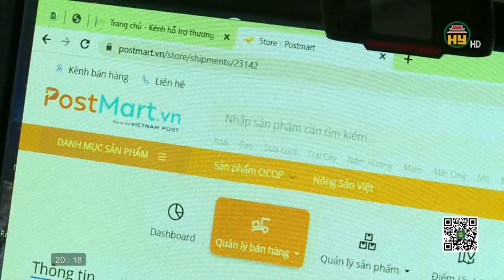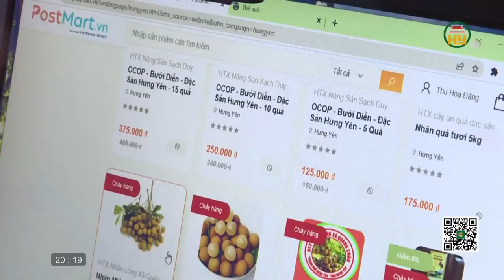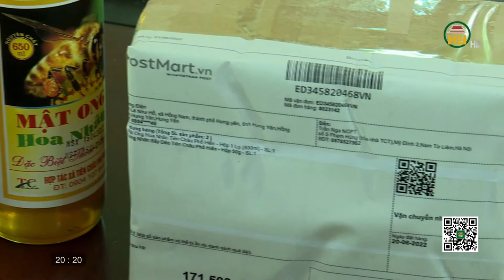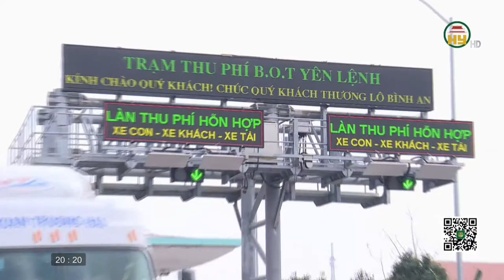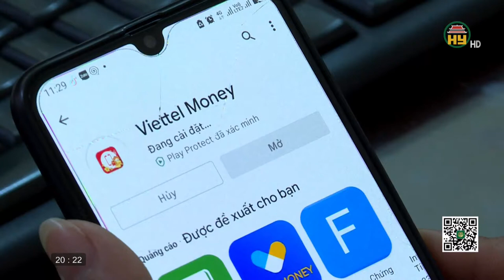Hỗ trợ người dân tiêu thụ sản phẩm trên sàn thương mại điện tử